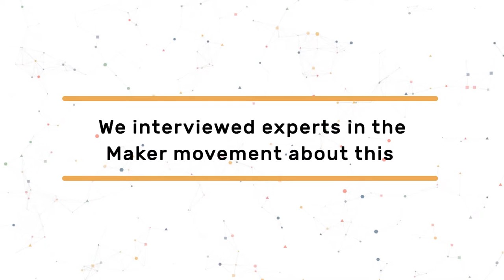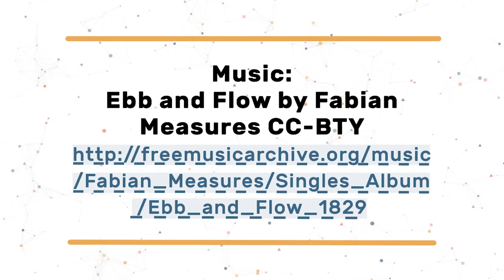Which are the challenges for Maker CAPS? Nicolas Lassabe, Artilect and Fab Lab Toulouse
Nicolas Lassabe doctorate in computer science, he completed his thesis on morphogenesis and evolution of artificial creatures. He previously worked as a developer in Silicon Valley in the startup Axolotl. He then completed a post-doc in modular robotics at Cornell University (USA), under the direction of Hod Lipson, where he discovered 3D printing, open-hardware and FabLabs.
In 2009, he created in Toulouse, Artilect, the first French FabLab. Artilect is a collaborative open-lab provides access to digital fabrication tools, which currently has over 1,000 members. Nicolas is also cofounder with Artilect, the Multiple, a coworking place to encourage the emergence of collaborative innovation, economic and technological. He worked as a researcher at Onera, it is also board member of the International Association of FabLabs, the InterFab network and works as R & D director at Artilect Pro, the professional part of the FabLab, he co-founded. He is vice-president and spokesperson of the French FabLab Network.